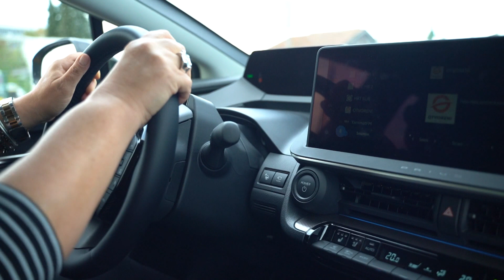Toyota Prius Plug-in Hybrid 220 test